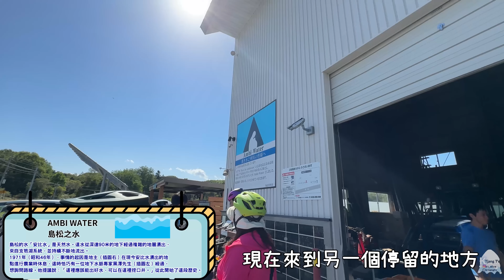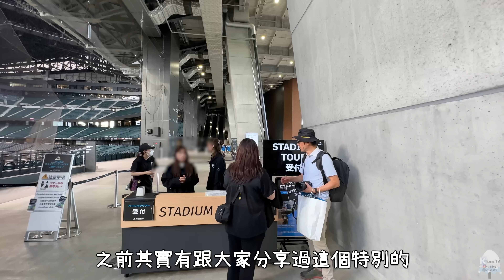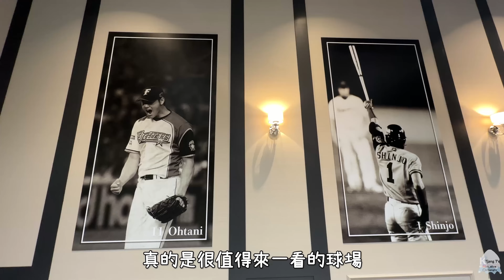久違跟團!北海道不自駕之旅🚴【單車露營團】秋高氣爽出遊去~還有人氣棒球體驗!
📌影片資訊:
旅行社"Go Hokkaido"
⚾”北廣島Es Con Field Hokkaido球場”導覽活動⚾~有興趣的朋友可參考~
［北海道火腿鬥士隊啦啦隊「FIGHTERS GIRL」球場導覽+專屬野球體驗］
報名連結：
(目前可報日期:2024/11/18、11/21)

📌影片穿搭專區
👒蕉下Beneunder輕量戶外防曬☀️
官方正品全球直送!